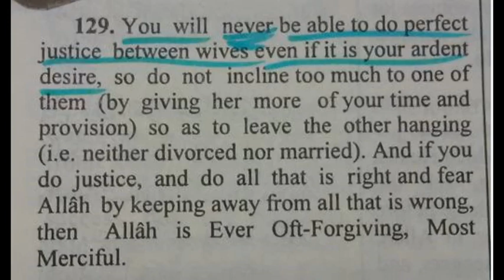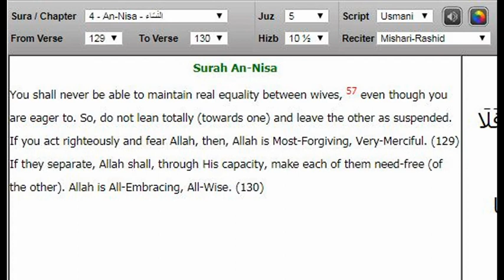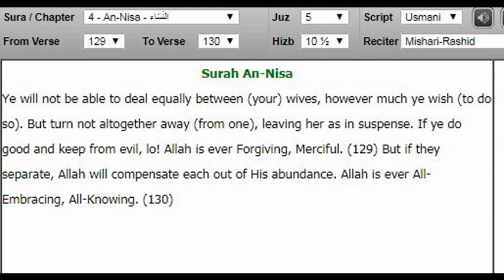How to Have Four Wives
I just thought this was a funny little snippet taken from the following video:

Is it possible to have equality between four wives?